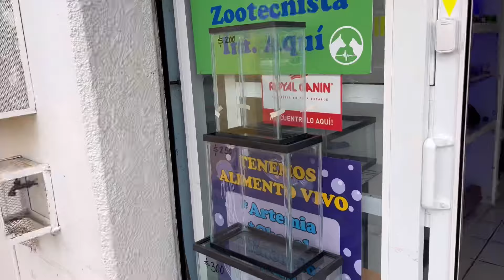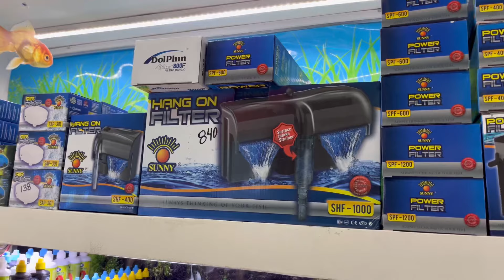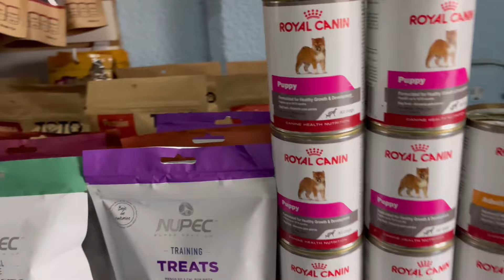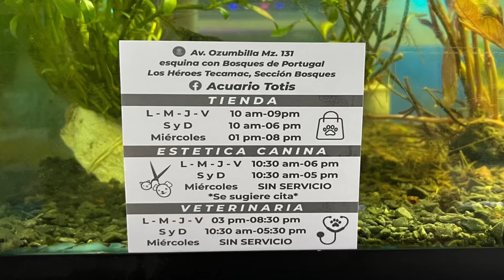Acuario Totis - todo en uno / veterinaria estética / alimento para reptiles.